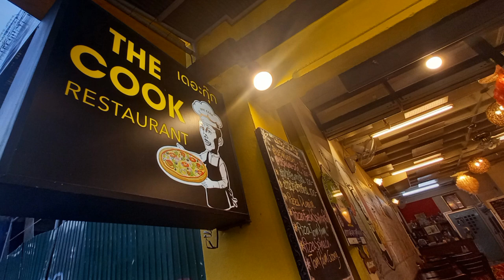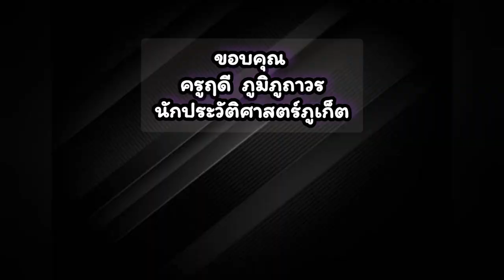หาจุดเด่น ของถนนพังงา เพื่อจัดให้เป็นถนนคนเดิน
By.ณรงค์  ชื่นนิรันดร์
           ครูฤดี  ภูมิภูถาวร นักประวัติศาสตร์ภูเก็ต  บอกว่า  เรามาคุยกันว่าถนนพังงา  มีต้นทุนทางสังคม  ดั้งเดิมอะไรบ้าง  ถนนพังงามีความแตกต่างจากถนนถลาง  เพราะถนนถลางมีตึก มีอาคาร  ซึ่งเป็น background ให้ความสวยงาม  แต่ถนนพังงาเป็นถนนที่เรียกว่า  ถนนหลังตลาด  ดังนั้นถนนหลังตลาดจึงไม่ค่อยมีความสวยงาม  เพราะเป็นหลังบ้านของอาคารในถนนถลาง  ดังนั้นจึงต้องหาจุดเด่น
           จุดเด่นของถนนพังงา  มีอะไรบ้างที่น่าสนใจ  แล้วจะสร้างให้เป็นจุดขาย  ให้ถนนพังงาเป็นถนนคนเดิน ได้อย่างไร  การที่ถนนพังงาเป็นถนนหลังตลาด  แต่เรามีจุดเด่นที่หัวถนนคือ  ชาร์เตอร์ แบงค์  กลับหอนาฬิกา  นอกนั้นก็จะเป็นร้านค้า  แล้วถนนพังงา  ก็ไม่มี หง่อคาขี่  แล้วจะทำอย่างไรให้ถนนพังงามีจุดเด่น  จึงเป็นที่มาของการถกเถียงกัน  ว่าเราจะทำอย่างไร  จึงจะหาจุดขายของถนนพังงาได้

Find the distinctive points of Phang Nga Road to make it a walking street.
By.Narong Chuenniran
           Teacher Ruedee Phumphuthaworn, Phuket historian, said that let's talk about Phang Nga Road. There is a social cost. What are the traditions? Phang Nga Road is different from Thalang Road. Because Thalang Road has buildings and buildings which serve as a beautiful background. But Phang Nga Road is a road called Lang Market Road, so the roads behind the market are not very beautiful. Because it is behind the house of the building on Thalang Road. There fore, you must find the highlight
         Highlights of Phang Nga Road What's interesting? Then it will be created as a selling point. How can Phang Nga Road be a walking street? The fact that Phang Nga Road is a road behind the market But we have a prominent feature at the head of the road, namely the Charter Bank, back to the clock tower. Other than that, there are shops. And Phang Nga Road doesn't have any places to ride. So what can we do to make Phang Nga Road have a distinctive pointTherefore it is a source of debate. What will we do? So you can find a selling point on Phang Nga Road